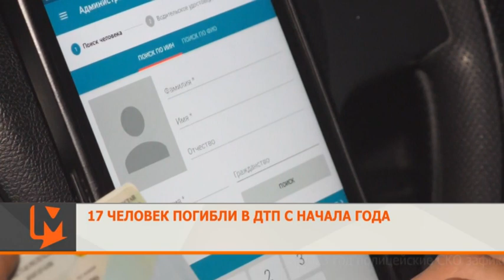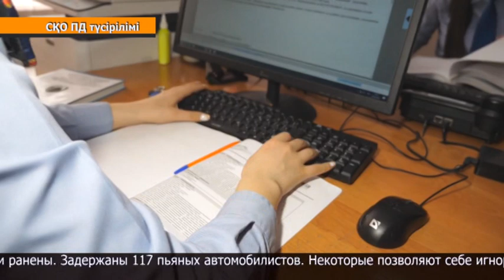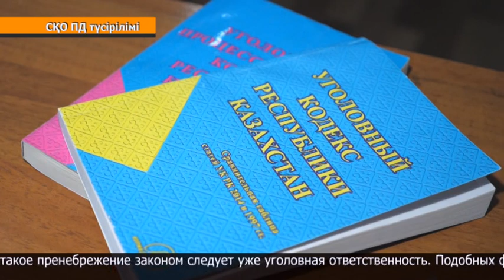Программа «Вызов» 15.07.2023